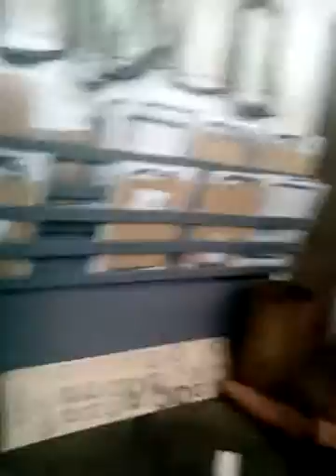At the job with the dinosaur